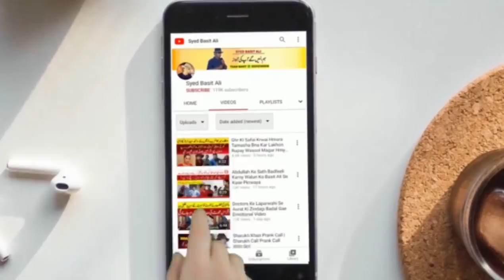MBA Larki ne Mazdoor Se Shadi kar li | Syed Basit Ali